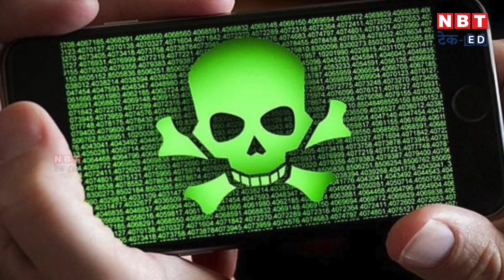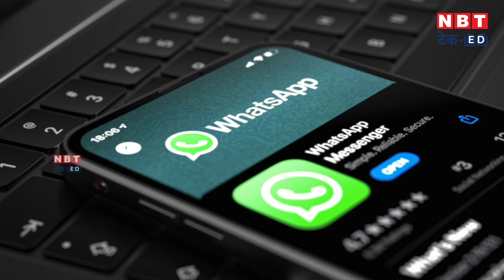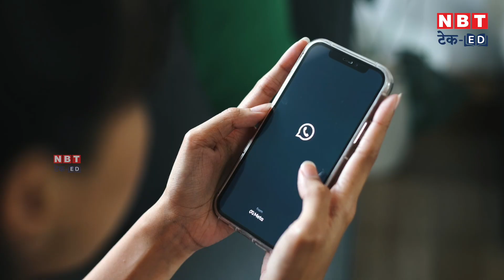WhatsApp e-Challan Scam! ऐसे रहें सावधान | NBT Tech-Ed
In this video you have been told about a dangerous scam going on on WhatsApp, in which hackers are duping students with fake e-challan. Hackers have asked for fake messages of transport service on WhatsApp. Telecom contains a malicious APK link. When consumers click on the link, malware called Vroomba is installed on their phones. This malware can steal data, perform psychographics, and gain access to e-commerce consumers.

यह वीडियो आपको WhatsApp पर चल रहे एक खतरनाक घोटाले के बारे में बताता है, जिसमें हैकर्स फर्जी ट्रैफिक उल्लंघन ई-चालान भेजकर लोगों को ठग रहे हैं। हैकर्स WhatsApp पर परिवहन सेवा का फर्जी संदेश भेजते हैं। मैसेज में एक मैलिशियस APK लिंक होता है। जब यूजर्स लिंक पर क्लिक करते हैं, तो Wromba नाम का मैलवेयर उनके फोन में इंस्टॉल हो जाता है। यह मैलवेयर डेटा चोरी कर सकता है, बैंकिंग धोखाधड़ी कर सकता है, और ई-कॉमर्स अकाउंट तक पहुंच प्राप्त कर सकता है।